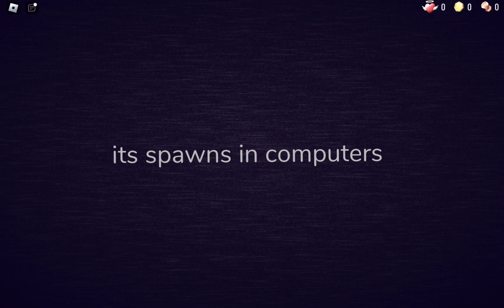interminable rooms but the entitys was curios light (episode 8: A-100 v2)